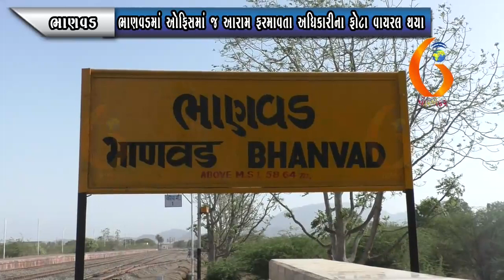BHANVAD ભાણવડમાં ઓફિસમાં જ આરામ ફરમાવતા અધિકારીના ફોટા વાયરલ થયા 09 7 2021